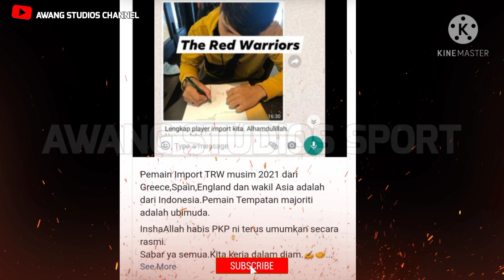ZamSaham Dedahkan Pemain Indonesia Isi Kuota Import Asia, 3 Lagi Pemain Import Dari Eropah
Pemilik pasukan Kelantan FC, Norizam Tikiman dalam satu kemaskini kini dilaman Facebook milikmya semalam mendedahkan bahawa kelab itu sudah pun melengkapkan kuota import mereka bagi aksi musim 2021.

Sekeping gambar yang dimuat naik semalam menunjukkan seorang pemain dari Indonesia yang kelihatan sedang menandatangani dokumen yang berkemungkinan perjanjian untuk bersama pasukan Kelantan FC.

Selain itu, ZamSaham juga turut menyatakan bahawa 3 lagi pemain import Kelantan FC musim 2021 adalah dari 3 buah negara eropah iaitu Greece, England dan Sepanyol.

Setakat ini masih tiada sebarang hint mengenai siapakah pemain dari Indonesia itu namun beberapa individu dari negara jiran itu memberikan tekaan bahawa berkemungkinan pemain pertahanan dari Madura United iaitu Risna Prahalabenta yang beraksi diposisi pertahanan adalah pemain dalam gambar tersebut.

Risna yang, memiliki ketinggian 1.79 m berusia 23 tahun berasal dari Kediri merupakan pemain kelab Persik Kediri sebelum berhijrah ke Madura United musim 2020 yang lalu.

Nama :Risna Prahalabenta
Alas : Kediri Indonesia
Posisi : Pertahanan
Ketinggian :  1.79 m
Umur : 23 tahun
Kelab Sekarang : Madura United